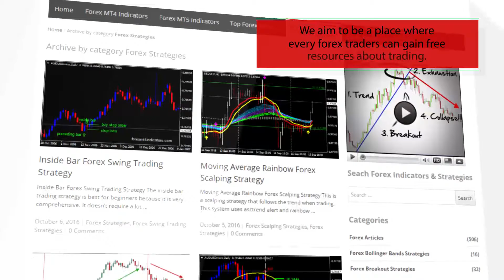T3MACO – indicator for MetaTrader 4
-About-

Forex Strategies
Forex Indicators
Forex Systems